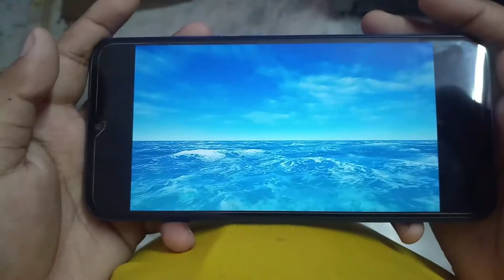Redmi 9i review Bangla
Review of redmi 9I in Bengali
4/64,128 GB Rs.8,299/-

Redmi 9A
2,3/ 32 GB Rs. 6,799/-